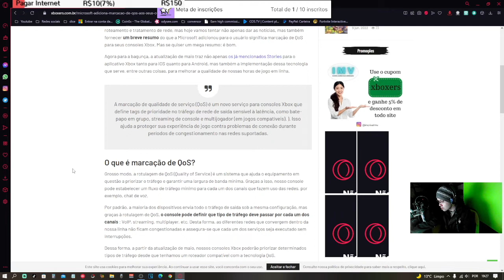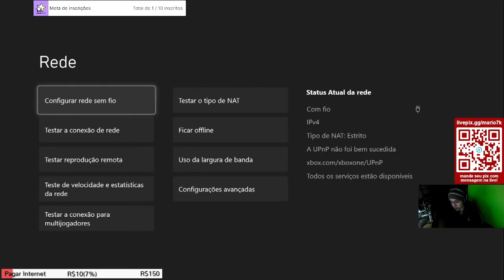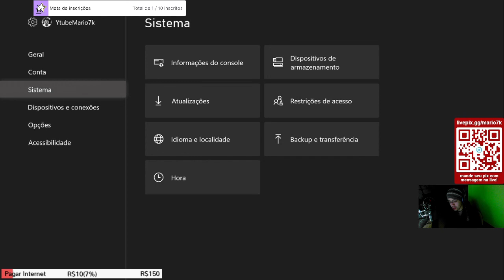Nova Atualização no Xbox Melhore sua conexão com marcação QoS